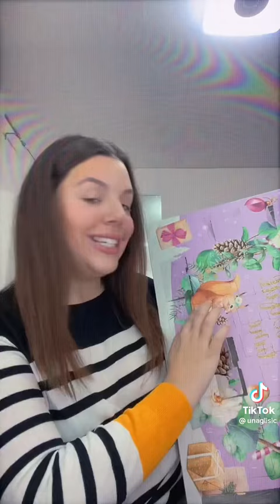Vlogmas br 9(Una pravi toplu cokoladu)